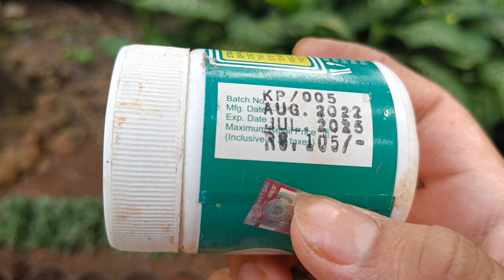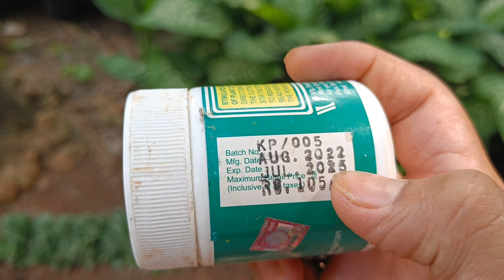చామంతి మొక్కలు కొమ్మలతో తయారీflower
చామంతి మొక్కలు కొమ్మలతో తయారీflower gardening gardendesign plantnursery#2023